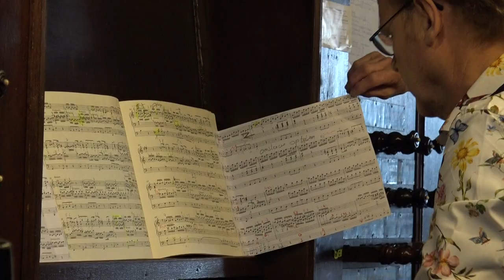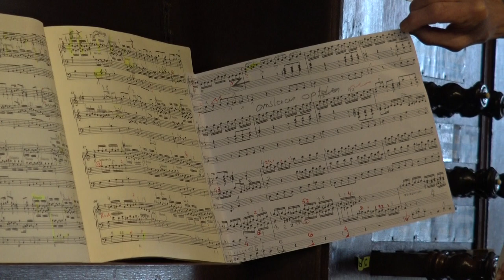J.S. Bach/J.E.von Sachsen-Weimar CONCERTO C-Dur [BWV 595] Willem van Twillert Lohman-organ Farmsum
willemvantwillertbaroque willemvantwillertbach The Bach transcripts were made in the period July 1713 - July 1714. It is not certain whether Johann Ernst was the commissioner for the arrangements, or whether Bach arranged the works composed and collected by the prince on his own initiative (for study purposes).
JOHANN ERNST PRINZ VON SACHSEN-WEIMAR (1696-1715) received violin  lessons from G.C. Eilenstein court composer in Weimar.
He then received harpsichord lessons and composition lessons from Johann  Gottfried Walther.
From February 1711 to July 1713, Prince Johann Ernst  studied at the University of Utrecht.  He had Italian music sent from the Netherlands to the court in Weimar.
Despite all possible medical help, the prince died at the age of 18 in  Frankfurt from the consequences of a leg infection. Leaving his mother's broken heart behind.
He was buried in Homburg in his mother's family grave. A period of  mourning was declared in Weimar from August 11 to November 9, 1715.
Music was banned, including in the church.
Johann Sebastian Bach stopped composing cantatas during the mourning  period.

NEDERLANDS
Het is niet zeker of Johann Ernst de opdrachtgever was voor de arrangementen, of dat Johann Sebastian Bach de door de prins gecomponeerde en verzamelde werken op eigen initiatief (voor studie doeleinden) arrangeerde. Dit betreffende het CONCERTO C-Dur [BWV 595]  naar het 1e deel van een concert van: / to the 1st part of a concerto from: / nach dem 1. Satz eines Konzerts von: Johann Ernst Prinz von Sachsen - Weimar

JOHANN ERNST PRINZ VON SACHSEN-WEIMAR (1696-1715) kreeg als kind vioolles van G.C. Eilenstein hofcomponist te Weimar.
Daarna kreeg hij klavecimbel- en compositieles van Johann Gottfried Walther. Van february 1711 tot en met  July 1713 studeerde Prins Johann Ernst  aan de universiteit van Utrecht.
Vanuit Nederland liet hij Italiaanse muziek naar het hof te Weimar versturen. De Bach-transcripties zijn gemaakt in de periode juli 1713 - juli 1714.
Johann Ernst stierf in Frankfurt  ondanks alle mogelijke medische hulp, aan de gevolgen van een infectie aan het been. Zijn moeder had een gebroken hart door dit verlies.
Hij werd ter aarde besteld te  Homburg in het  familiegraf  van zijn moeder. Een periode van rouw werd uitgeroepen in Weimar van 11 augustus tot 9 november 1715.
Muziek werd verboden, ook in de kerk.
J.S. Bach staakte in de rouwperiode het componeren van cantates.

CREDITS
Willem van Twillert  Lohman-organ  Farmsum
Audio Recording: Chiel Timmer [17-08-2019 in de middag]
Video Recording, Video editing, Upload: Herman Logtenberg
Registrant / Stop assistant: Antoinette Mooij
Prod.: Willem van Twillert  Stichting Promotie Orgel Projecten / Trust Promotion Organ Projects
Opgenomen tijdens de repetitie voor het orgelconcert georganiseerd door de Stichting Lohman Orgel 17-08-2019
Voor het uitbrengen op YouTube van deze live opname is toestemming ontvangen van:  Stichting Lohman Orgel bij monde van Bert Veentjer.

ENGLISH
Permission has been requested and obtained about using the recording of this live concert and uploading it on my YouTube channel from Trust Lohman orgel by mr. Bert Veentjer.

ORGEL
Gemaakt door Nicolaus Anthonie Lohman (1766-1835)
Oplevering, 1829.
1835, opvolger zoon Gerhard Willem die in1856 overlijdt aan typhus.
Kleinzoon, Nicolaas Anthonie Gerhardus Lohman (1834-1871) doet onderhoud.
ENGLISH
This organ was made by Nicolaus Anthonie Lohman (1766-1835)
Completion, 1829.
1835, successor son Gerhard Willem who dies of typhus in 1856.
Grandson, Nicolaas Anthonie Gerhardus Lohman (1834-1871) does maintenance.

DISPOSITIE LOHMAN-ORGEL, FARMSUM:
     Hoofdwerk: (C-g3)

Bourdon 16
Praestant 8
Viola di Gamba 8
Quintadena 8
Octaaf 4
Roerfluit 4
Quint 3
Octaaf 2
Cornet III sterk (1810)
Mixtuur III-IV sterk
Trompet 8 B/D

      Rugwerk: (C-g3)
Fluit 16 D
Holpijp 8 B/D
Fluit Travers 8 D
Praestant 4
Fluit 4
Gedekt
Woudfluit 2
Flageolet 1 (1816)
Dulciaan 8 B/D

      Pedaal: (C-d1)
Praestant 16
Subbas 16
Violon 8
Gedekt 8
Quint 6
Octaaf 4
Bazuin 16
Trombone 8
Zie ook: